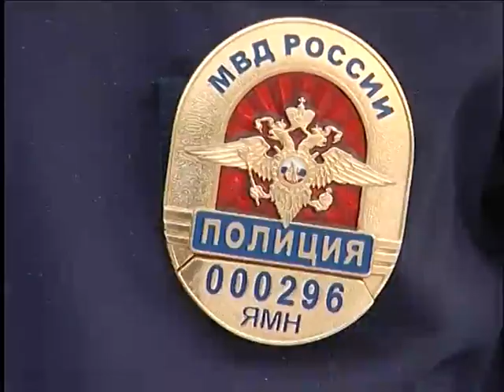«Водитель, пешеход»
На Ямале стартовала профилактическая операция «Водитель, пешеход». Накануне дорожные инспекторы провели рейд  по лабытнангским «зебрам». Правоохранители проверили, насколько участники дорожного движения взаимно вежливы друг к другу.